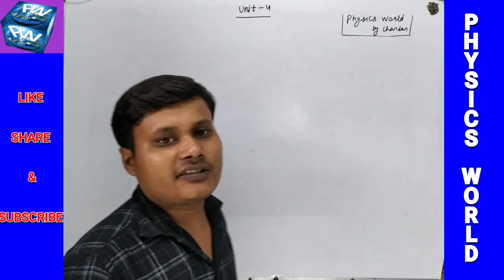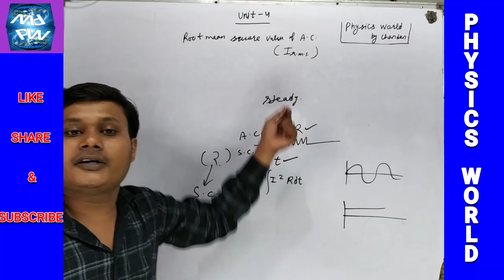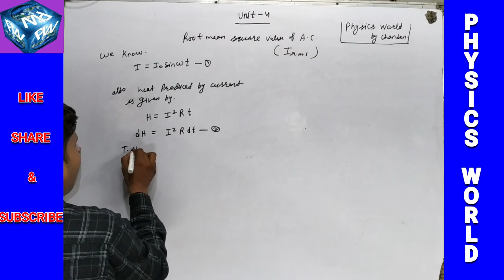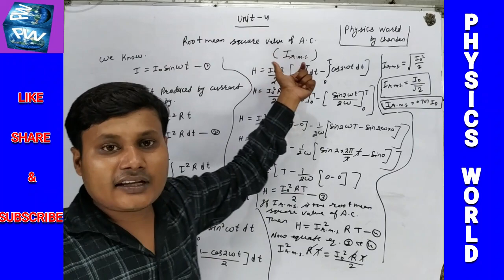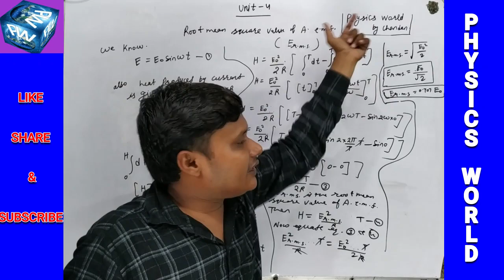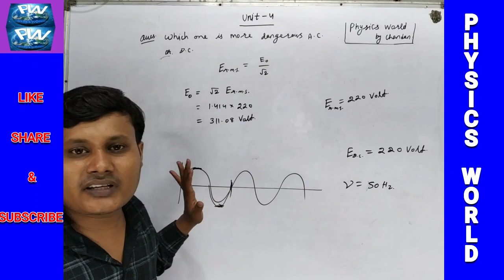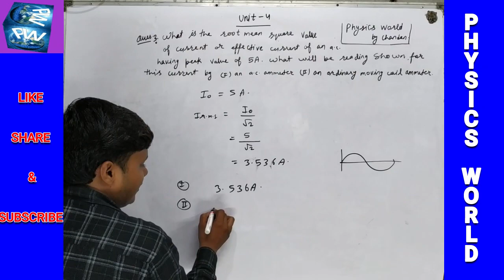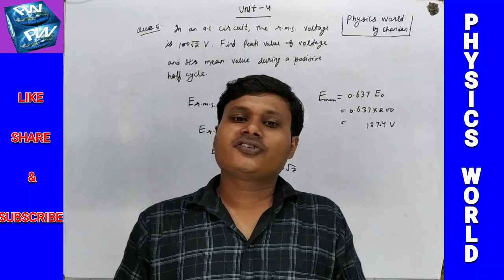WHICH ONE IS MORE DANGEROUS AC OR DC. R.M.S. VALUE OF AC.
THIS VIDEO CONTAINS DERIVATION OF ROOT MEAN SQUARE VALUE OF ALTERNATE CURRENT AND ROOT MEANS SQUARE VALUE OF ALTERNATE EMF . IT ALSO CONTAINS THE ANSWER OF THE QUESTION THAT IS " WHICH ONE IS MORE DANGEROUS AC OR DC ? "
IT ALSO CONTAINS SOLUTION OF SOME NUMERICAL PROBLEMS.

YOU CAN ALSO WATCH OUR VIDEOS OF